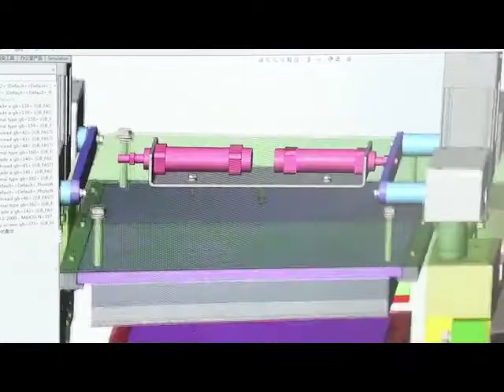Utien Pack -Chinese Manufacturer , leading packaging machinery solutions provider.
Impact your business and reach your goals with Utien Packaging, a leading packaging machinery solutions provider. With 20+ years of experience in design, installation, integration and on-going maintenance of packaging systems, you will be in qualified hands